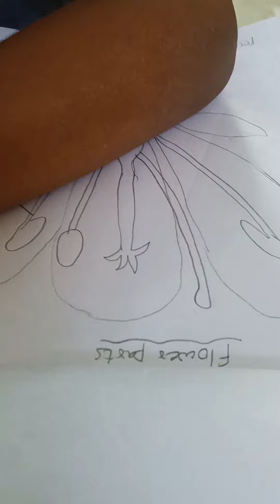flowerparts 1st grade child pointing